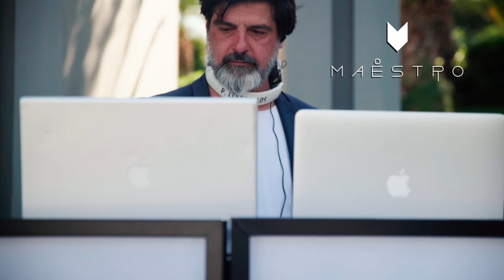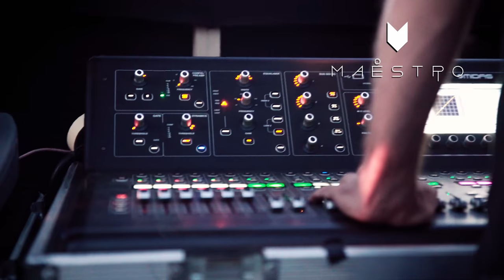Maestro - Event Audiovisual Production & Entertainment-Greek Theme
Maestro- Making Entertainment an Experience

6-days, 6 events and 1 conference at various locations, Crete, Greece, June 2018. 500 guests from all over the world. For an International company celebrating their products. Maestro has planned, produced and executed 7 events in 6 days with a personell of approximately 60 people consisting of executive audiovisual managers, architecs and craftsmen for designing and building sceneries and props, d.js, live bands, artists, sound and light engineers and designers and staff.

Master Production: Quintessentially London, Personal Concierge Services & Luxury Lifestyle Management

Executive producers:
Mitheo Events, Planning and management

Soundtrack for the video: Don Taylor for Beat Dock Music